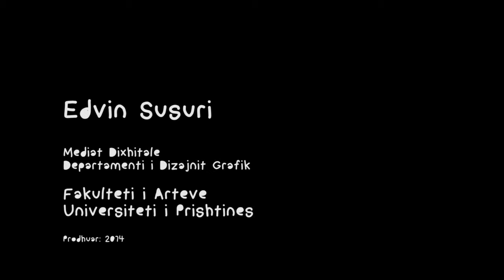Pellgu i Vjeter : Edvin Susuri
First Multimedia Assignment by Edvin Susuri

The Animation was inspired by Basho Matsuo's Haiku, The old Pond.

Mentor : Alban Nimani
Assignment : Audio Production
Faculty of Arts, Design Lab